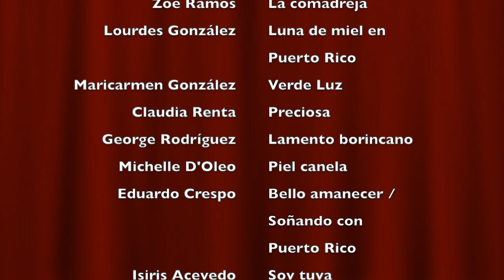Un canto a Puerto Rico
Concierto de los estudiantes de In Crescendo en honor a Puerto Rico